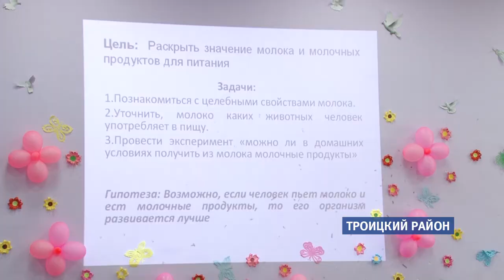Польза молочных продуктов и лепка из глины: какие проекты презентовали дети Троицкого района?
Каждый ребенок одарен, нужно лишь помочь  раскрыть талант.  В этом убеждены воспитатели  и руководители шести детских садов Троицкого района. Они создали проекты, которые позволяют детям творить, заниматься   исследовательской работой, познавать историю родного края. Проекты представили на конкурс фонда  Александра Прокопьева.  На что планируют потратить средства гранта? - рассказали  на презентации проектов